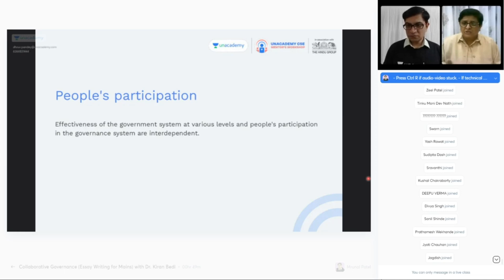Candid Talk with Mrunal Sir | Kiran Bedi’s take on Social Media Conduct | UPSC Articulate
In this candid talk session Dr. Kiran Bedi sharing time management tips for UPSC students with top educator Mr.Mrunal Patel.

1. Learn from your favourite teachers | अपने पसंदीदा शिक्षक से सीखें
2. Dedicated doubt sessions | समर्पित समाशोधन सत्र
3. One Subscription, Unlimited Access | एक सदस्यता, असीमित एक्सेस
4. Real-time interaction with Teachers | शिक्षकों के साथ वास्तविक समय पर बातचीत
5. Unlimited Test Series and PDF Notes | असीमित टेस्ट सीरीज़ और पीडीएफ नोट्स
6. Full syllabus coverage | पूर्ण पाठ्यक्रम कवरेज
7. Download the videos & watch offline | वीडियो डाउनलोड करें और ऑफ़लाइन देखें

Feel free to spread the word – share the videos with your friends and class